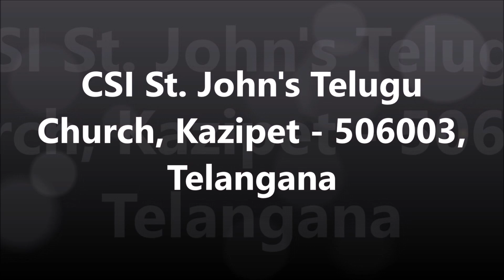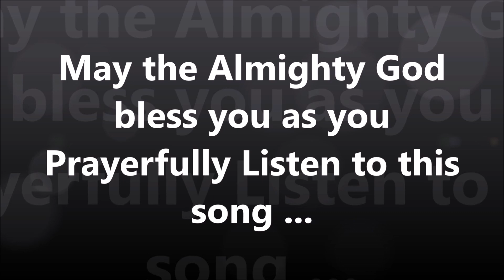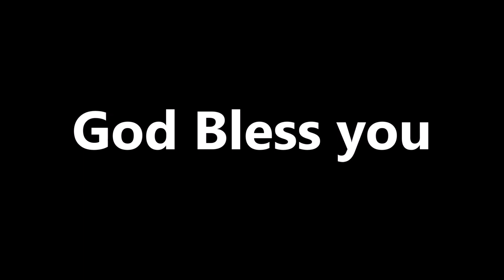Theme Song: "Mahi la lara Rarandi".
Written on the occasion of the One Day WF Retreat, conducted on 28th September 2023 by the CSI St. John's Church, Telugu Pastorate, Kazipet - 506003, Telangana State.

Lyrics by: Smt. K. Jaya Anand, Retd. Teacher, Kazipet.

Tune & Music by: Rev. Yaddala David Vishal Ayyagaru, Presbyter, CSI Dornakal Diocese. Presently  under deputation to the Church of Sweden.

Presented by: CSI St. John's Church, Telugu Pastorate, Kazipet.